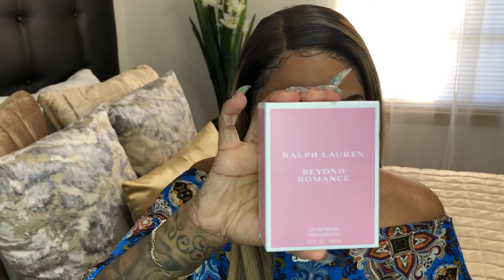BEYOND ROMANCE BY RALPH LAUREN PERFUME REVIEW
Love it smells soooo good